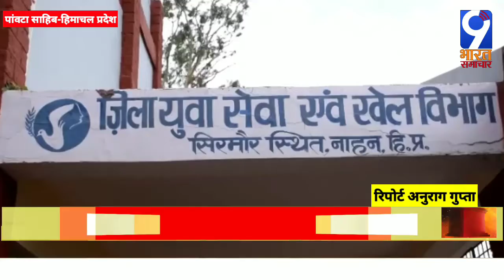हिमाचल प्रदेश: पांवटा साहिब-युवाओं की खेल प्रतिभा को निखार रहा है नाहन इन्डोर स्टेडियम